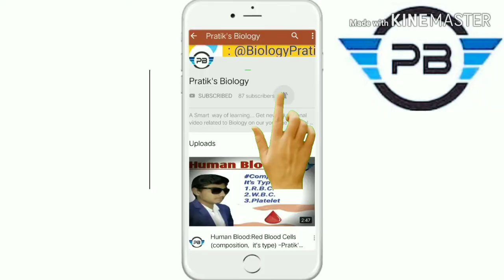Coronavirus OR COMMON COLD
Hello friends I am Pratik Tripathi this is our channel Pratik's Biology.
    As this video on class 12 biology Human Health and disease chapter.common cold is a infectious disease
. In this video we have discussed about  Causes, Symptoms and  it's treatment.  New video will be uploaded twice in a week - Wednesday and Saturday.